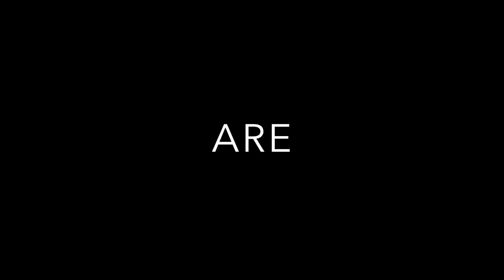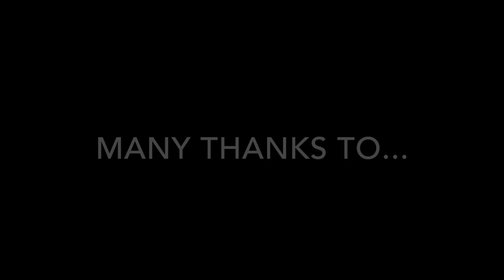Why Cellos Are Better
Hi everyone, Happy Easter!!

We have so much pride in being cellists and now we would love to share with you why we think cello is the most amazing instrument in the world.

Also, please excuse the extensive use of Taylor Swift. Doris is a huge T-Swizzle fan so she had to. :)

-D & J

Filmed at Boston University. Many thanks for Jenna's friends, Ethan & Olivia for helping out!